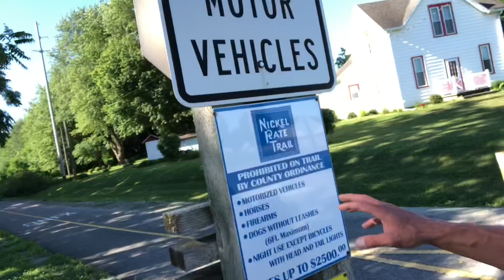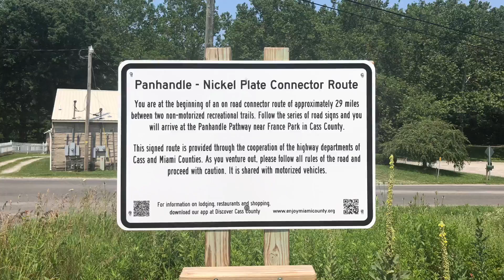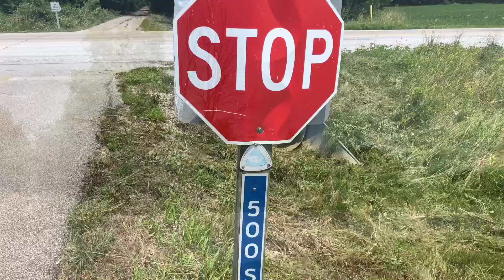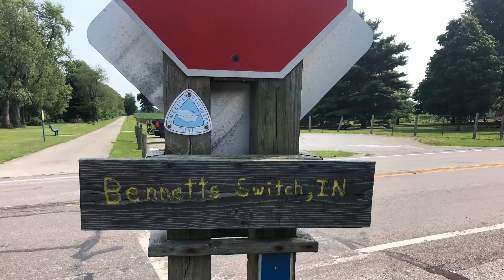Nickel Plate trail thru hike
®️©️2021 Paul Sylvain l. This is my video of my thru hike to go along with the time lapse. I am out of music so I need to do some recording or get artist to send me music I can use and feature on my channel